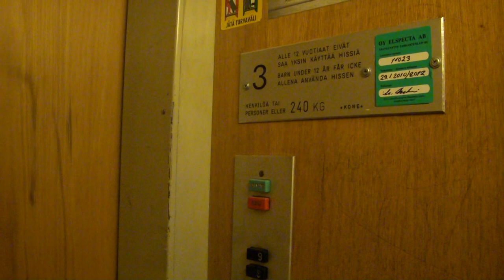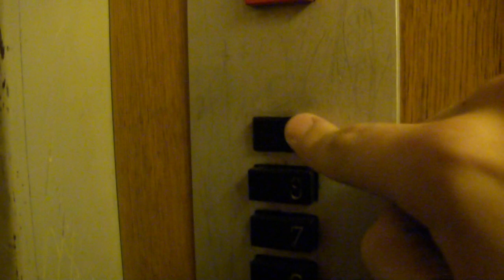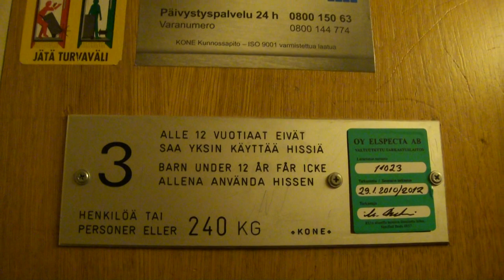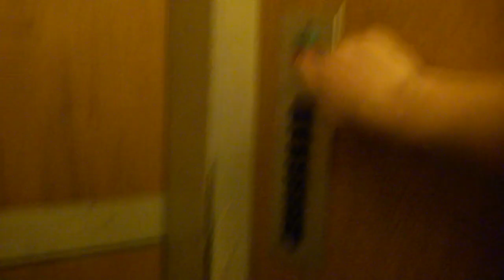old KONE traction elevator @ Kivenhakkaajankatu 4 C, Turku, Finland.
Windeelv20 live´s here.
The elevator is built 1963 and will been modernized in February 2012, probably my first and last ride!